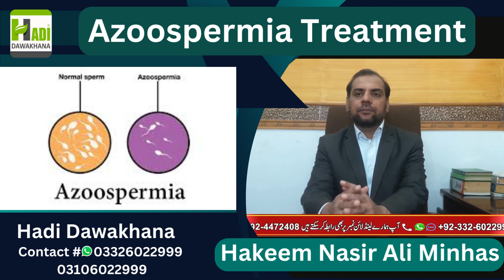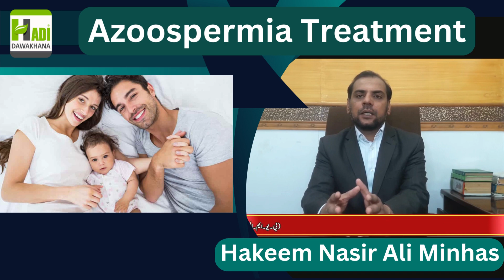Testicular Biopsy Test Kya Hai | Banjhpan Azoospermia Kya ilaj | Azoospermia Ki Wajuhat Kya Hai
Testicular Biopsy Test Kya Hai | Banjhpan Azoospermia Kya ilaj | Azoospermia Ki Wajuhat Kya Hai Azoospermia causes symptoms treatment azoospermia ka herbal ilaj Nils perm count ki alamat Increase sperm count
Azoospermia
azoospermia ki wajuhat kya hai
Azoospermia testicular biopsy kya hai
banjhpan azoospermia kya ilaj
testicular biopsy Test kya hai
banjhpan testicular biopsy kya hai
Necrospermia kya hai
azoospermia biopsy kya hai
Hadi Dawakhana kha hai
nil sperm count ka ilaj in urdu
hadi dawakhana azoospermia treatment
banjhpan zero sperm kesy barhay
azoospermia mardana banjhpan ka ilaj
no sperm count mardana banjhpan ilaj
non obstructive azoospermia ka ilaj kya hai
zero sperm barhnay ka tips
banjhpan azooeprmia ka ilaj
no sperm zero sperm ka ilaj
necrospermia ki medicines kya hai
banjhpan no sperm ka ilaj
B.U.M.S(FTJ)R.U.M.P
Expert Sexologist

5. Atshik Ka ilAJ / VDRL Test
6. Mardana kamzori Ka Hakeemi Ilaj
8. Breast Size Barhany Or Tight Karny Ka Tarika
9. Mardana Taqat Barhnay ki Medicines
10. Hakeem Nasir Ali Minhas